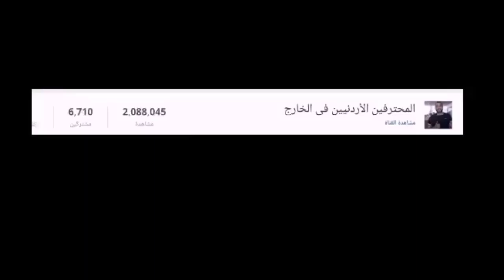ياسين البخيت يحرز هدف ويصنع الهدف الثاني لفريقة الظفرة الأماراتي2020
♥️نحتاج دعمكم على موقعنا لنستمر وشكرا